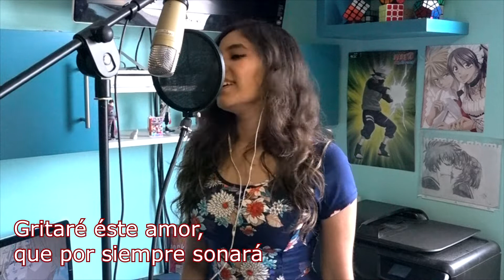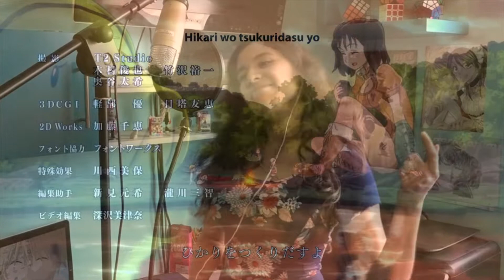Nanatsu no Taizai Op (7 pecados capitales) | Netsujou no spectrum | Full Cover Latino | Dianilis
Perdonen si no pude subir video el viernes pasado como prometí, es que me dio gripa y dolor de garganta y de plano estaba ronca para grabar u.u

Esta es la canción que tenía planeada subirla el viernes, es una canción que ya muchos de ustedes me han estado pidiendo en comentarios y también en mis redes sociales, espero que les guste mucho n.n

Voy a ponerme al corriente para hacer otro video y subirlo esta semana, será igualmente una canción que me han estado pidiendo :D

Les mando un gran saludo :D

★Me sería de gran ayuda si pudieran aportar con una donación de la cantidad que deseen para poder seguir haciendo covers! :3

Canción: Netsujou no spectrum / 熱情のスペクトラム
Artista: Ikimono Gakari / いきものがかり
Anime: Nanatsu no Taizai / 七つの大罪 / The Seven Deadly Sins / 7 pecados capitales
Adaptación Letra: Dianilis
Instrumental: